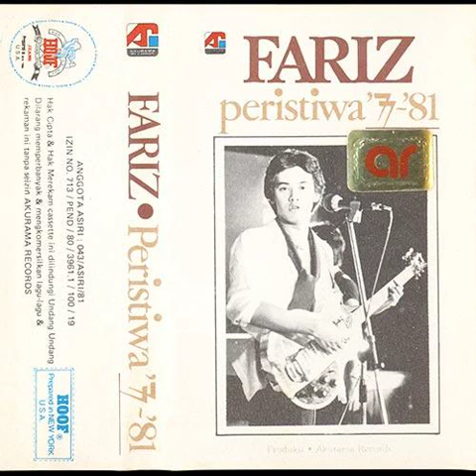Peristiwa '77 - '81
Fariz RM
00:00 Cinta Kian Menepi (Fariz RM/Tri Goestoro)
04:14 Kurnia dan Pesona (Fariz RM/Revina Dwiyanti)
10:42 Mekarlah Mekar (Fariz RM/Revina Dwiyanti)
16:56 Dewi (Fariz RM/Revina Dwiyanti)
21:53 Sri Panggung (Fariz RM/Rudy Pekerti)
27:11 Asmara Perdana (Fariz RM/Anton Panggabean)
31:44 Secita Cerita (Fariz RM/Jimmy Paais)
36:17 Cakrawala Senja (Fariz RM/Iman RN)
40:41 Dirimu (Fariz RM)
44:54 Hasrat dan Cinta (Fariz RM)